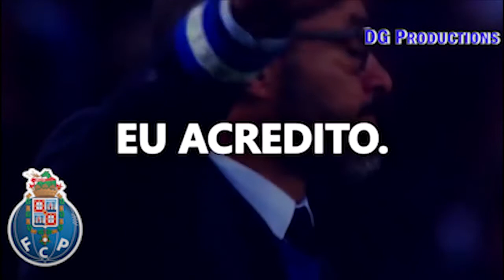Contra tudo e contra todos nós vamos conseguir/ FC.PORTO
Juntos seremos mais fortes !
Já agora subescrevam ✌